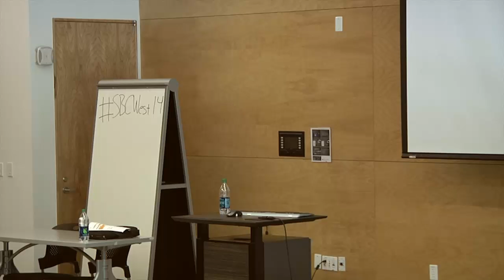SBCWest14 David Montgomery